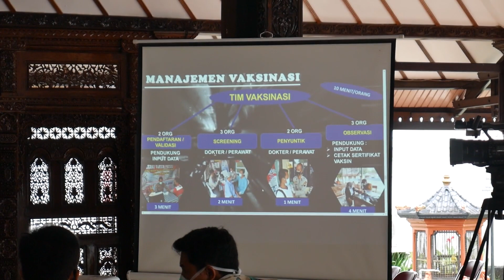Rakor Percepatan Vaksinasi Covid Purbalingga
PURBALINGGA – Pemkab Purbalingga Bersama jajaran Forkopimda tengah berupaya menurunkan status PPKM dari level 3 ke level 1, salah satunya dengan percepatan vaksinasi. Bupati Purbalingga Dyah Hayuning Pratiwi SE BEcon MM mengungkapkan cara yang telah dilakukan yakni meminta vaksin dari Kemenkes dan menyediakan fasilitas jemput bola vaksinasi.

“Kita sudah ikhtiar ke Kemenkes dan mendapatkan 200 ribu vaksin yang didistribusikan 30 sampai 40 ribu vaksin per minggu. Kita harus tanggung jawab agar vaksin tersebut tereksekusi dengan baik,” kata Bupati saat memberi pengarahan dalam Vidcon Rakor Percepatan Vaksin di Purbalingga, Jum’at (19/11) di Pendopo Dipokusumo.

Dijelaskan, untuk turun ke PPKM level 2 dibutuhkan cakupan vaksinasi dosis 1 keseluruhan minimal 50% dengan dosis 1 lansianya minimal 40%. Sementara per 19 November, Kabupaten Purbalingga cakupan vaksinasi dosis 1 keseluruhan sudah 57% namun dosis 1 lansia nya baru 39,5%. Sehingga belum turun ke PPKM level 2.

Menurut Bupati, percepatan vaksinasi adalah tanggungjawab bersama lintas sektoral, bukan hanya tenaga kesehatan. Berdasarkan evaluasi, kendala saat ini ketika cakupan vaksinasi semakin tinggi ternyata semakin sulit mencari sasaran. Oleh karenanya data sangat penting, pemerintah desa paling tahu mana warganya yang belum divaksin.

“Saya minta dengan sangat, mulai hari ini dan seterusnya ada perhatian lebih dari teman-teman pemerintahan desa terkait dengan upaya percepatan vaksinasi. Untuk memicu desa-desa aware, besok mulai 2022 setiap pencairan-pencairan bantuan yang dari kabupaten saya akan mensyaratkan cakupan vaksinasi. Kalau vaksinasinya masih di bawah 50% berarti kepala desanya kurang aware dengan program pemerintah, kalau seperti itu buat apa dikasih bantuan?,” kata Bupati.

Ia mengingatkan, saat ini masih ada 10 kecamatan dengan cakupan vaksinasi dosis 1 di bawah 50%. Diantaranya  Kalimanah, Padamara, Bojongsari, Karangmoncol, Karanganyar, Kertanegara, Karangjambu, Karangreja, Karangjambu, dan Kaligondang. Bupati meminta agar mereka ’berlari’.

“Minggu depan targetnya turun ke level 2, sangat mungkin bisa, tinggal lansia dikejar. Desember kita kejar level 1. Vaksinasi keseluruhan minimal 70% dan Lansianya minimal 50%. Kalau sudah tercapai, nanti mlakune kepenak, pemulihan ekonomi secara bertahap akan naik dan tahun 2022 geliat pembangunan dan perekonomian di Purbalingga kembali terasa,” katanya.

Penyelenggaraan vaksinasi di tingkat desa dibutuhkan inovasi kreatif untuk menarik minat. Bupati kali ini mengumumkan, dalam rangka memperingati hari jadi Kabupaten Purbalingga perlu adanya lomba Satgas Covid-19 tingkat kecamatan. Satgas yang paling serius menangani Covid-19 dan mensukseskan vaksinasi akan diberi reward dari Bupati.

“Jangan sekadar kita semangat nyuntik, tapi jangan dilupakan bahwa inputing data baik melalui system SMILE maupun PCARE ini juga hal yang penting. Jadi percuma jika kita menyuntik tapi kalau tidak masuk ke dalam system, karena tidak akan dihitung menjadi persentase capaian vaksinasi,” katanya.

Oleh karenanya masalah inputing data juga harus clear. Bagi yang memiliki kendala tenaga inputing bisa merangkul dan memberdayakan organisasi lain, atau tenaga instansi setempat yang menguasai IT, tidak harus tenaga dari Puskesmas.(Gn/Humas)